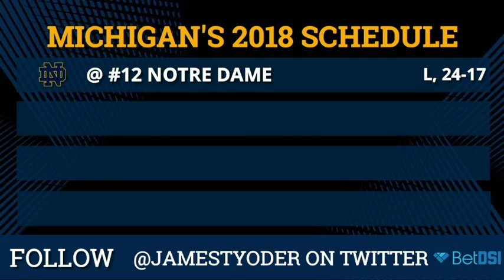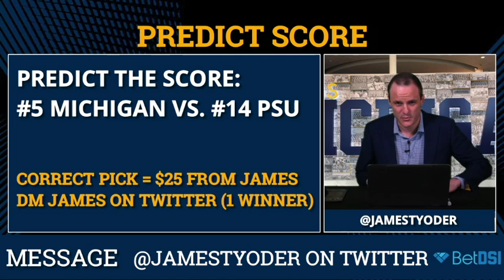2018 Michigan Football Schedule Recap And Preview Of The Wolverines' Remaining 4 Games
2018 Michigan Football Schedule is presented by  - Sign up with  at  and use  GOBLUE to get 120%  bonus - if you make a bet before Michigan takes on Penn State, you will get an official Michigan Jordan Brand Dry-FIT Game Day shirt!

Michigan Football's 2018 schedule has been one of the most difficult in college football, highlighted by road games at ranked teams in Notre Dame, Michigan State, and Ohio State. The Wolverines lost the opener to Notre Dame, but broke a 12 year drought of beating a ranked team on the road when they took down #24 MSU in East Lansing. the Face of Michigan Football Media, as he breaks down the results of every Michigan football game so far, as well as takes a peek at his crystal ball to predict the outcome of the Wolverines’ last 4 games of the season.

Can Michigan continue to flex its Big Ten muscles vs. Penn State this weekend? Are Rutgers and Indiana potential trap games? And will Jim Harbaugh finally get the monkey off his back and beat Ohio State this season? Tune in to find out!

2018 Michigan Football Schedule:
Sept. 1 -- at #12 Notre Dame (L, 24-17 ND)
Sept. 8 -- Western Michigan (W, 49-3)
Sept. 15 -- Southern Methodist (W, 45-20)
Sept. 22 -- Nebraska (W, 56-10)
Sept. 29 -- at Northwestern (W, 20-17)
Oct. 6 -- Maryland (W, 42-21)
Oct. 13 -- #15 Wisconsin (W, 38-13)
Oct. 20 -- at Michigan State (W, 21-7)
Oct. 27 -- Bye Week
Nov. 3 -- #14 Penn State
Nov. 10 -- at Rutgers
Nov. 17 -- Indiana
Nov. 24 -- at #8 Ohio State

Michigan Football Report with James Yoder airs live on Facebook's #1 Michigan football community, Michigan Football by Chat Sports - LIKE the